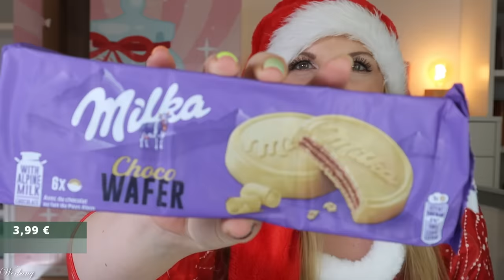TOLL 😋 brandnooz Candy & Snack Adventskalender 2024 Unboxing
hier siehst du den Inhalt von dem @brandnooz Candy & Snack Adventskalender 2024.
Für 57,99 € erhalten wir 24 Leckereien aus aller Welt.

(Ich bekomme durch deine Bestellung "Noozie-Points")

00:00 Ho Ho Ho ihr Lieben!
Der Adventskalender kostet 57,99 €
01:43 Kläppchen 1
02:13 Kläppchen 2
02:43 Kläppchen 3
03:18 Kläppchen 4
03:48 Kläppchen 5
04:08 Kläppchen 6
04:47 Kläppchen 7
05:13 Kläppchen 8
05:36 Kläppchen 9
06:06 Kläppchen 10
06:24 Kläppchen 11
07:06 Kläppchen 12
07:57 Kläppchen 13
08:29 Kläppchen 14
08:47 Kläppchen 15
09:15 Kläppchen 16
09:36 Kläppchen 17
09:58 Kläppchen 18
10:13 Kläppchen 19
10:57 Kläppchen 20
11:20 Kläppchen 21
12:00 Kläppchen 22
12:30 Kläppchen 23
13:05 Kläppchen 24
13:40 Kläppchen 25
14:10 Kläppchen 26
14:34 Mein Fazit

Liebe Grüße
Claudi